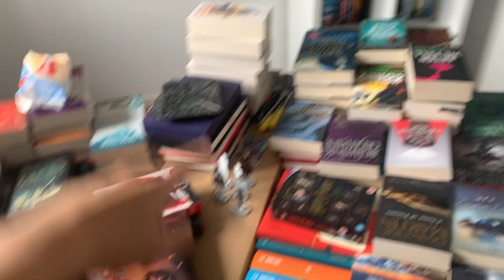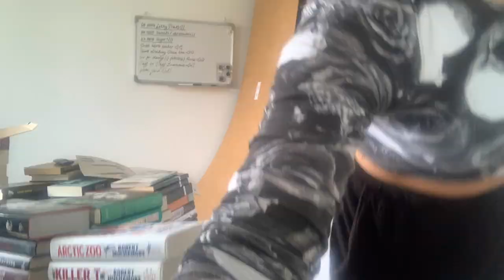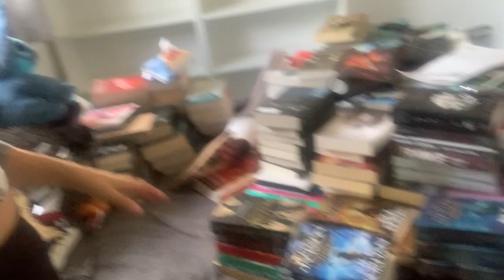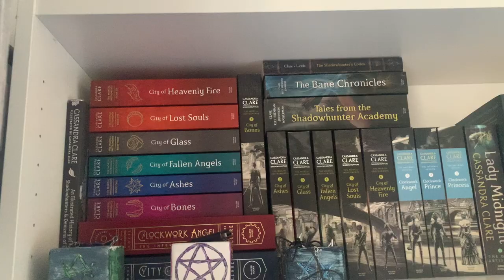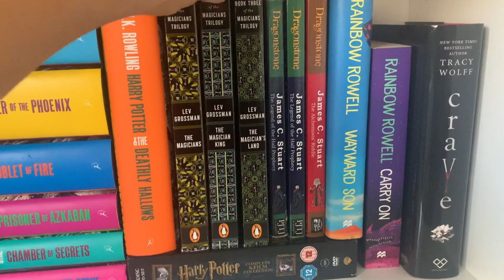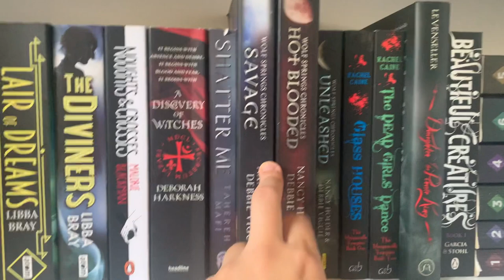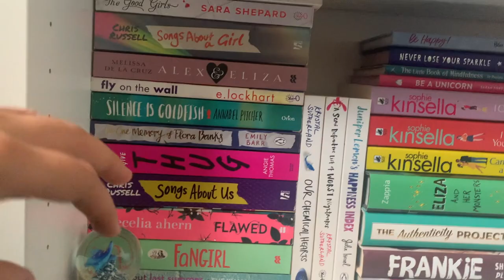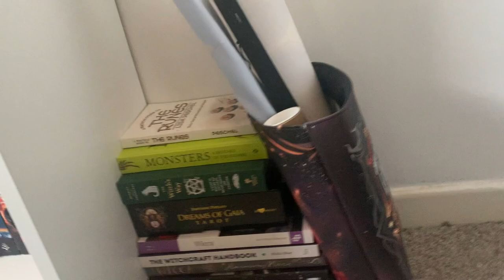Organising My New Bookshelves & Mini Bookshelf Tour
I am back at with another video! Now this one has been a long one coming...
Recently I came into some money and decided it was time to update my Bookshelves!
I bought the Billy Bookshelves from IKEA, and I can say, whole heartily I love them 😍
Not only that, but it was high time for reorganising my books again and for a Book Shelf Tour as well.
And so I provided xxx

Love you all  and I will see you soon ❤️